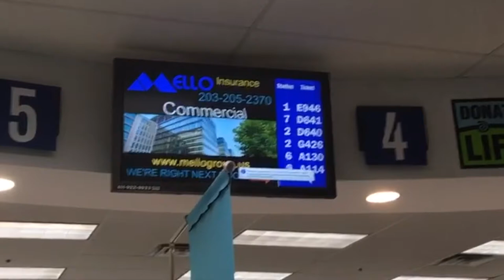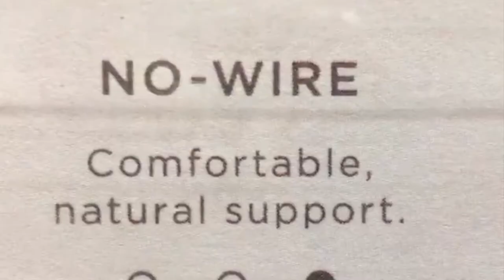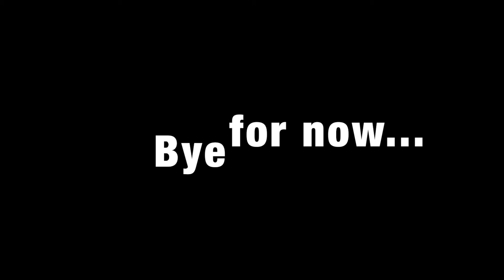Here there and everywhere!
I have so many thing to do all of the sudden before my surgery. Why do I wait until the last minute? Thank you Erica for running errands with me.

Hey there! I am Denise. or Dee. I answer to both. Newtown, Ct USA is where I live. I think this channel will be my  way of dealing with my so called mid life crises. I figure if I love to watch YouTuber's do things daily or weekly  or however often they decide to post, why can't I? My posts may be of me baking, fishing, family, friends, boating or just nature cuz nature can be  breathtaking or things I find funny or upsetting to me. They may be 20  second clips or one day maybe 10 minutes of whatever moves me at the time. but if you are here ( I can't believe I am gonna say this) LIKE, SHARE AND PLEASE SUBSCRIBE! Bye for now!! XO. If you would like to send me something in the mail my address is: 56 Parmalee Hill Rd Newtown, Ct 06470
  : /Users/denisefiorilla/Music/iTunes/iTunes Media/Music/Unknown Artist/Unknown Album/Bongo_Madness.mp3